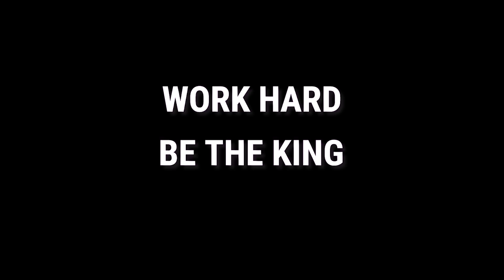എന്തുട്ടാ ഇവൻ കാണിക്കണേ | Road to Exhibition EP 08